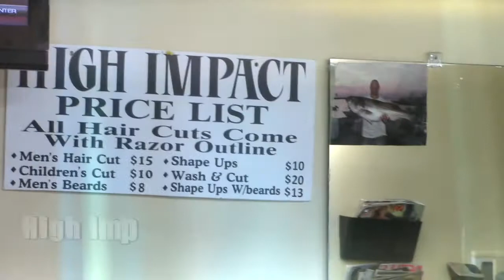Barber Shop live footage